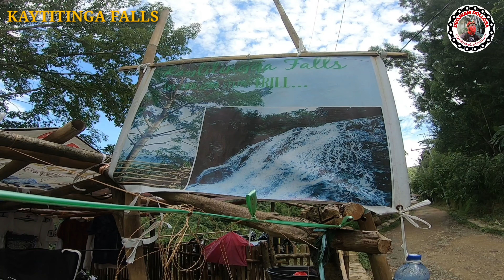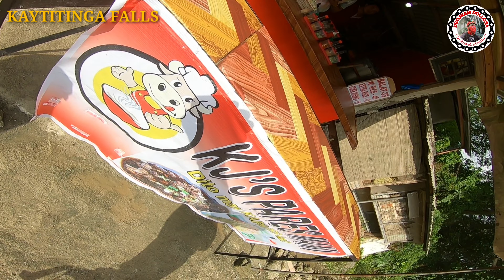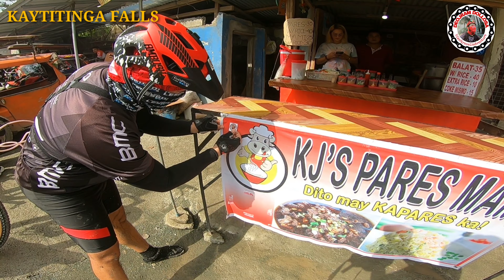KAYTITINGA FALLS BIKING and TREKKING ADVENTURE/SJDB plus shout out sa dulo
Good day mga idol kapadyak ang video natin ngaun ay may riride kami sa kaytitinga falls na matatagpuan sa san jose del monte bulacan..mula sampaloc hangang kaytitinga falls ay nasa 36km ang layo at nag ride out kami ng 5am at dumatung sa kaytitinga falls mga 11pm na dahil na ligaw kami..

Kaya anu pang inaantay natin mga idol simulan na natin ang bike at trekking adventure sa kaytitinga falls,at kung bago kapa lang sa aking channel wag mahihiyang mag subscribe para ma update sa mga bago ko mga video..ayun lang mga idol kapadyak maraming salamat at godbless po